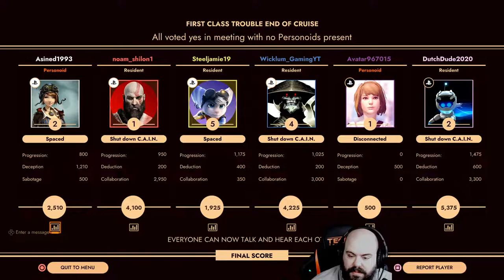First Class Trouble | PS5 | Let's choke them up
Welcome to the Live stream! First Class Trouble on the PS5.